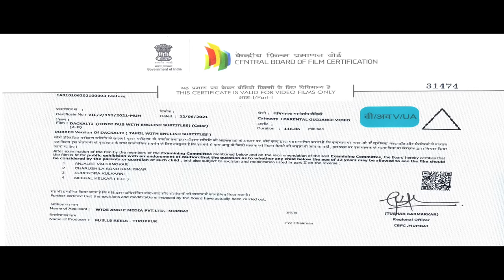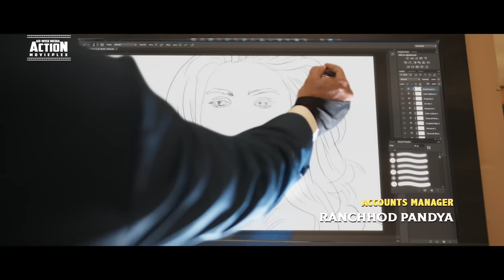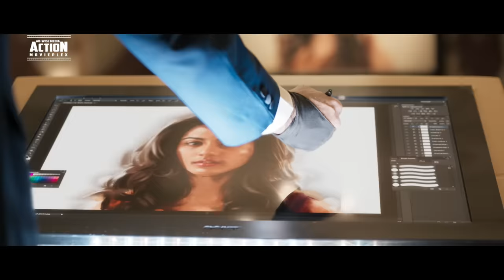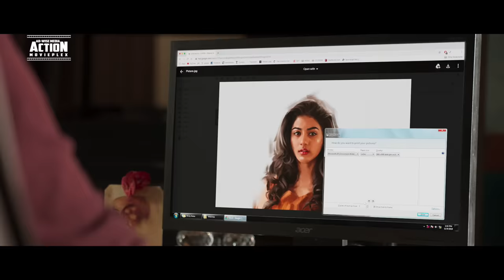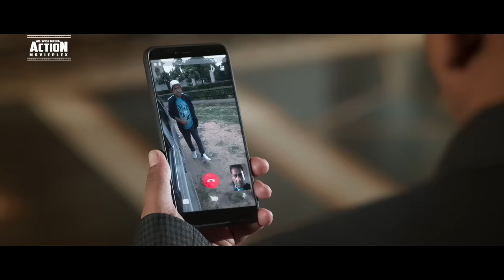GURU KI HEROPANTI - Full Hindi Dubbed Action Romantic Movie | Santhanam, Rittika Sen | South Movie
Presenting South (Sauth) Indian Movies Dubbed In Hindi Full Movie HD (साउथ मूवी, सुपरहिट हिंदी डब्ड फिल्म, हिंदी मूवी, South Movie, Romantic Movies) "GURU KI HEROPANTI" starring Santhanam, Rittika Sen & Yogi Babu. Exclusively on @ADMDMOVIES

Credits:
Directed by Vijay Anand
Written by Vijay Anand
Story by Vijay Anand
Produced by S.P. Chowdhary
Starring Santhanam, Rittika Sen & Yogi Babu
Cinematography Deepak Kumar Pathy
Edited by T. S. Suresh

Synopsis
Guru, a fraudster, is assigned the task to find a girl and take her to Vijay, a womaniser. Though Guru accomplishes his mission, he has a change of heart when he realises his love for her.